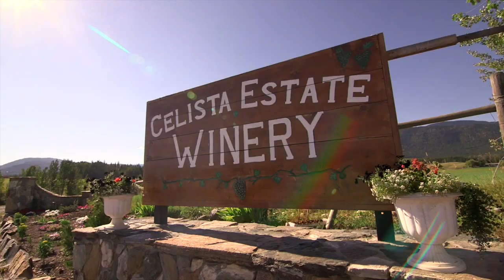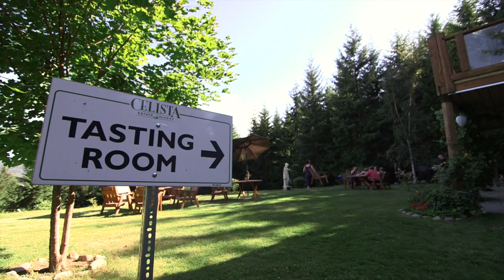Celista Winery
What began as a hobby for Jake and Marg Ootes, quickly turned into a business, lifestyle and passion. Located along Shuswap Lake, Celista Estate Winery was established in 2002 and is now world renowned for its award winning wines. Among their many successes, Jake and Marg celebrated their 33rd medal this past year when their red wine, Inspired Madness, was awarded the double gold medal in the All Canadian Wine Championship.